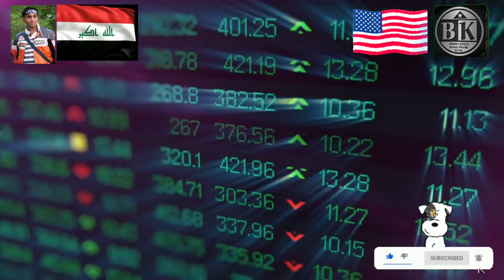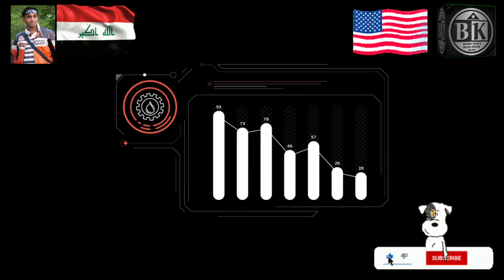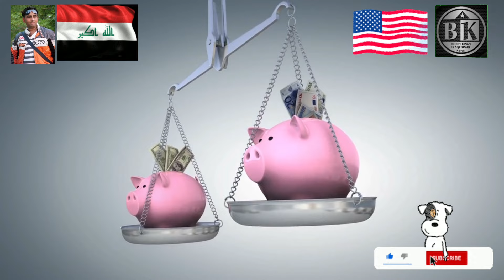Are We Ready for a New Exchange Rate? - Iraqi Dinar News Today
Welcome back to the Bobby King Iraqi Dinar News! I’m your host, Bobby King, coming to you from Iraq.

Today, we’re diving into some major updates straight from Prime Minister Al-Sudani. He’s just announced that we’re in the final phase of the Hydrocarbon Law (HCL), and as we know, the HCL requires a rate. Al-Sudani mentioned that payments would be made through electronic cards instead of cash, which is a significant clue. While cash transactions are tied to the current rate of 1,310, we believe the cards might operate with a new rate. Although I can’t say this for certain, it makes total sense that the cards would reflect a new exchange rate, not the restricted program rate we’ve seen so far.

As I’ve always said, if the Iraqi dinar is going to increase in value, it will be driven by Iraq’s economic success—and that’s exactly the path Iraq is on. We’re witnessing real progress, and nothing is random. My sources tell me we could be looking at some major developments in the next 10 days, and 90% of them agree—this revaluation could happen any day now.

iraqi dinar
dinar iraqi
iqd rig
Dinar